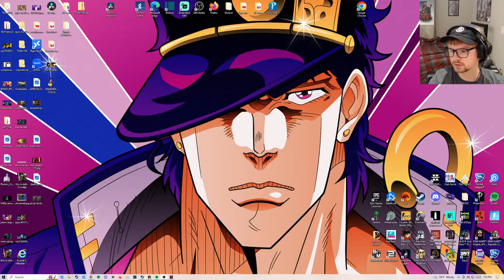Star Wars Knights of the Old Republic II: The Sith Lords - Livestream Part 2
Just continuing some kotor 2 I had for a bit and catching up with yall